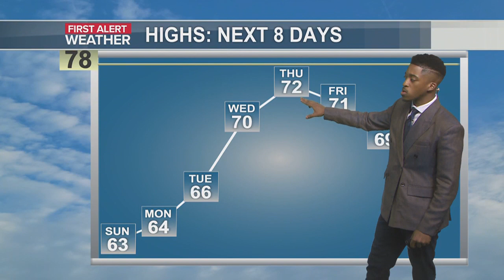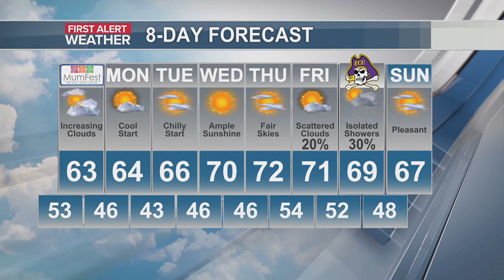Russell’s First Alert Forecast: Showers exit the coast tonight; Clouds linger into Sunday